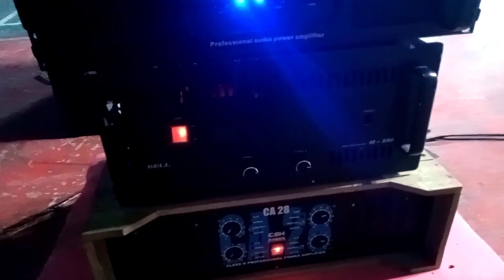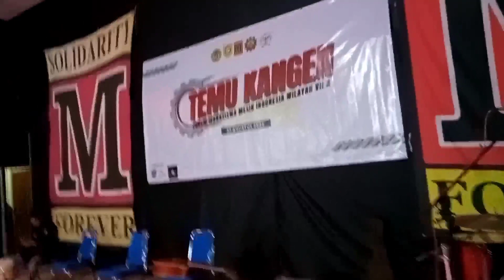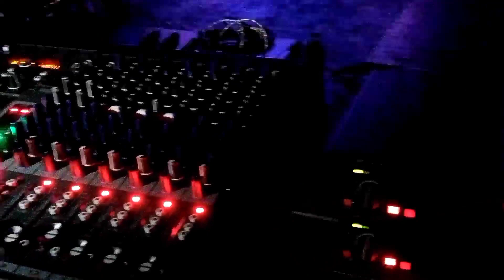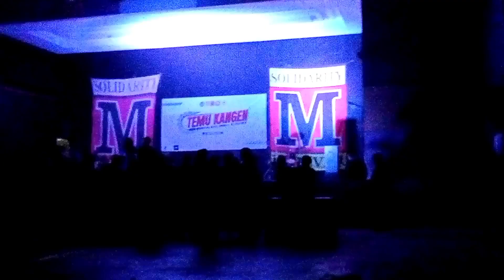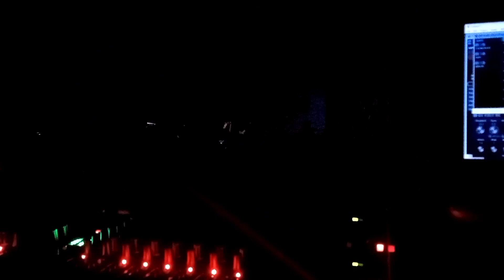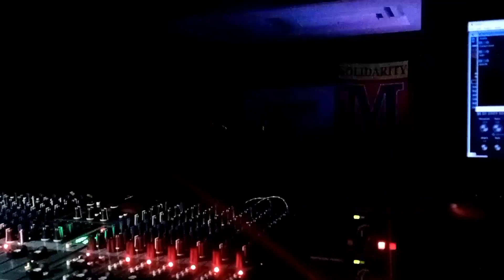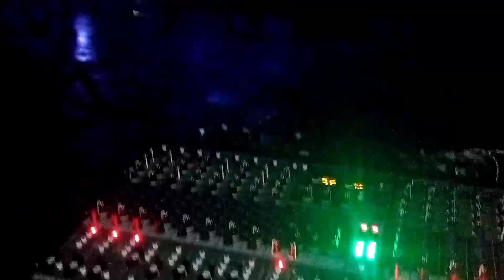Sound rumahan nekat live music !🔊